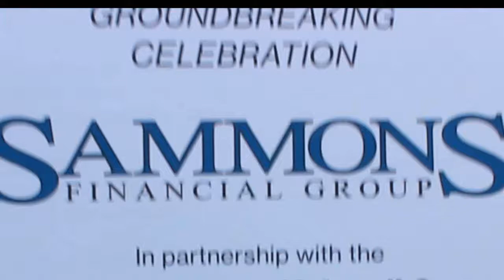NEW HOUSE (*MUST WATCH*)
Show some love and go to check out my sister's channel